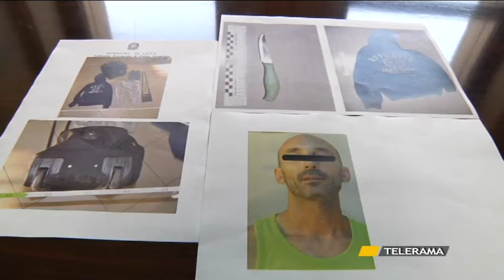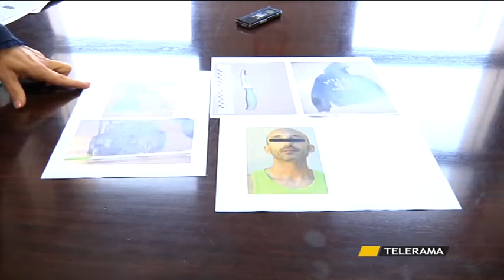COLPI NELLE AREE DI SERVIZIO: NUOVI GUAI PER IL RAPINATORE SERIALE DI AUTO